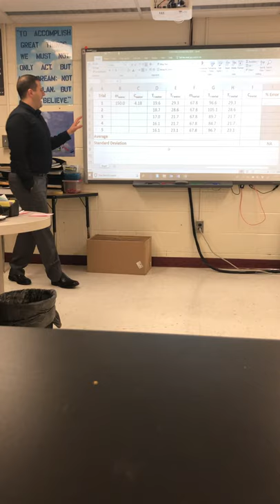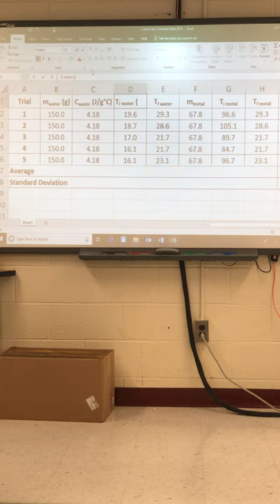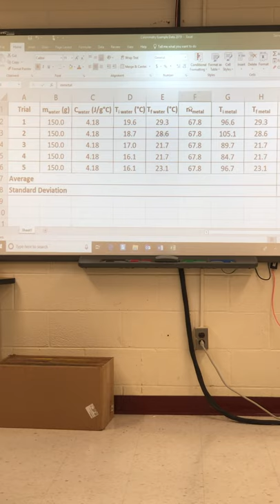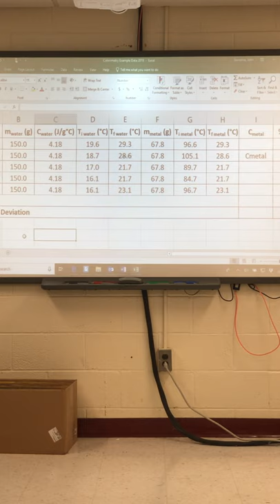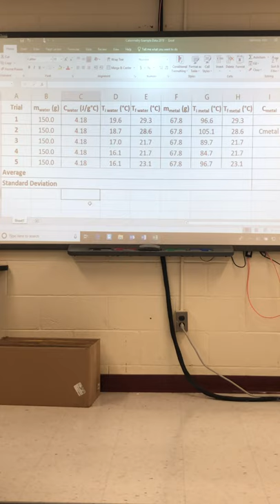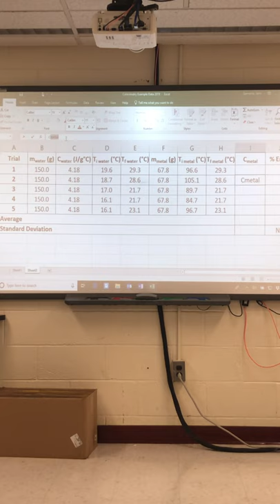Part 1: Using Excel in Calorimetry Lab